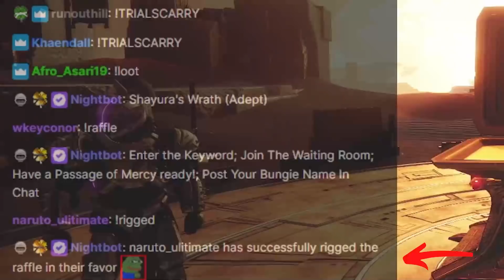God Roll 1000 Yard Stare Is the Sniper Meta Now!